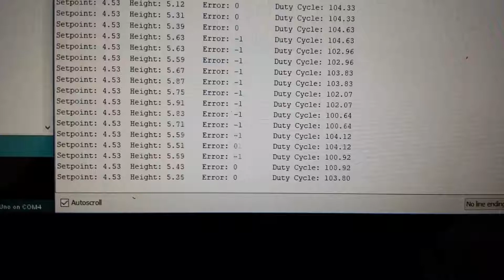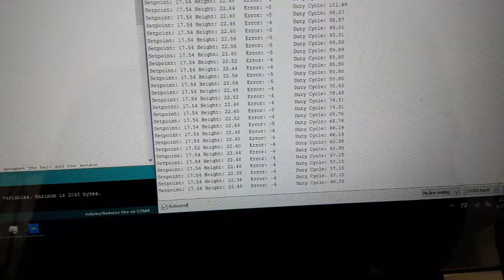Ping Pong Ball Levitation PID Test